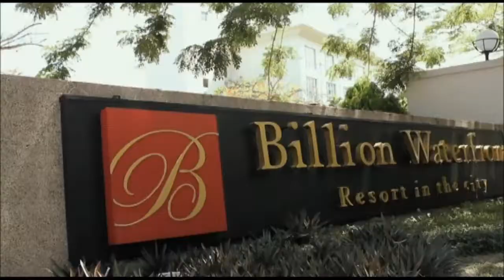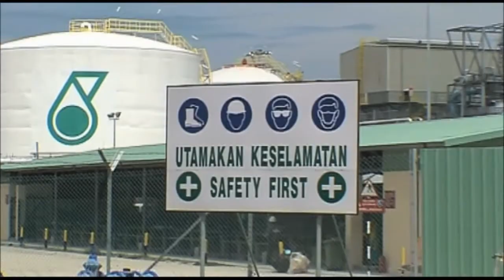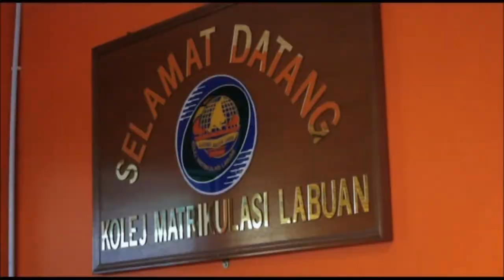Video Korporat PL